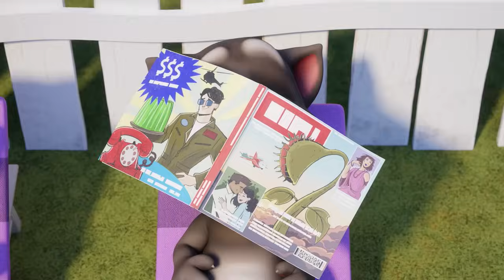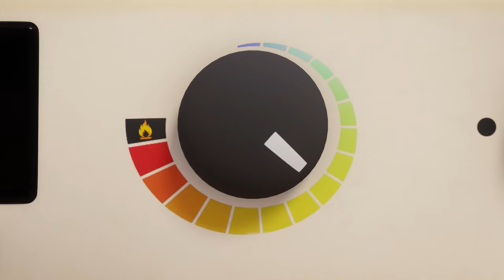CLEANING 🧼 (GONE WRONG)! | Talking Tom Shorts | Cartoons For Kids | WildBrain Kids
Episode Description:
Talking Ginger and Talking Hank are trying to fix their house. But nothing’s going to plan! Every time they try something, it just seems to make things worse. But don’t worry! Together, Tom and Hank can do anything. Like fix up the house… Or totally wreck it!